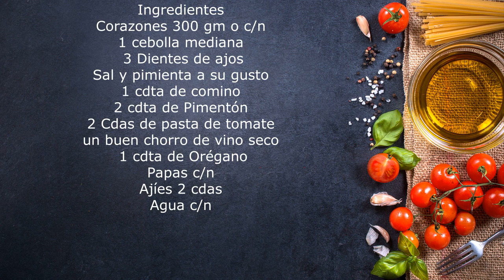Corazones de pollo en fricase Comida Cubana